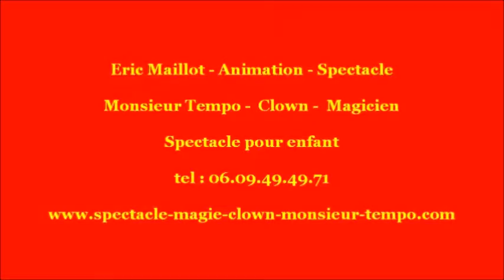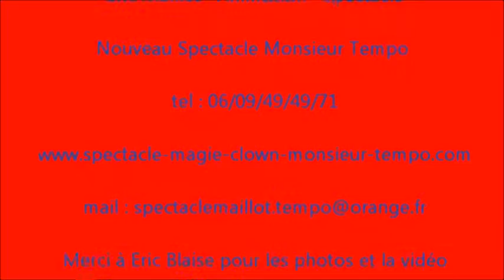clown Deauville Trouville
venez decouvrir monsieur tempo
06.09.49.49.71